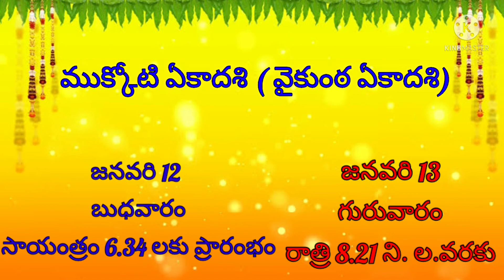Mukkoti ekadasi 2022#Ekadasi date and time#Vaikunta ekadasi 2022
mukkoti ekadasi 2022
ekadasi date and time
vaikunta ekadasi 2022
january 2022 calender
new vlogs by narmada

mukkotiekadasi 2022 date | vaikunta eakadasi 2022 date | ekadasi 2022 date and time January 2022 calendar -